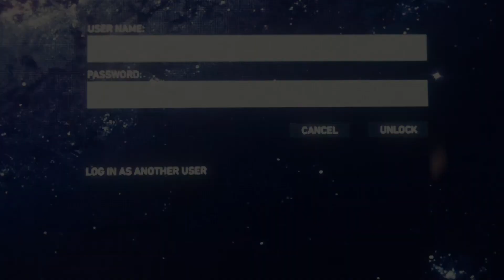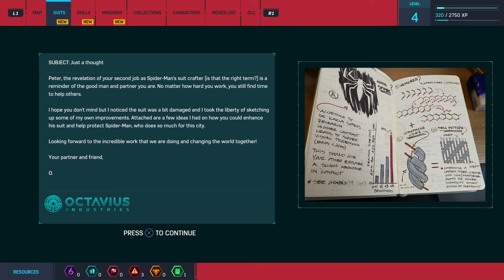SB24 Spiderman Gameplay - Mission 4